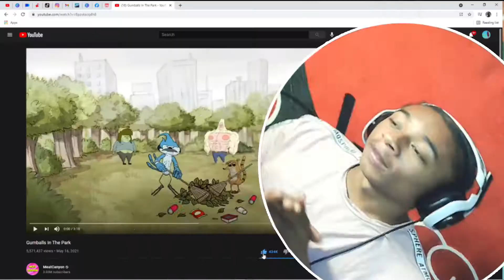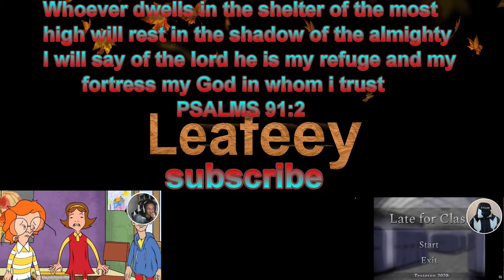I dont remember this epiosde of Regular Show | What did we watch #7